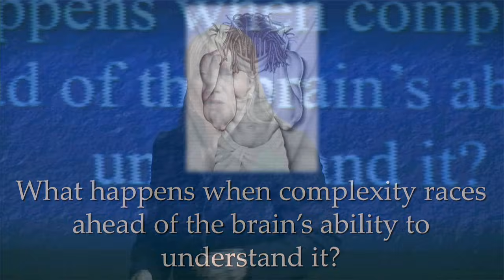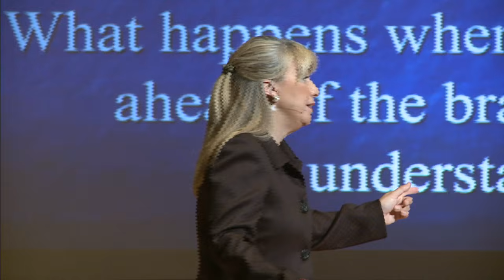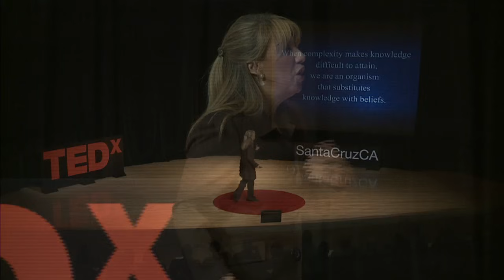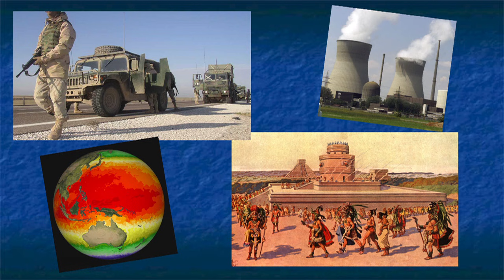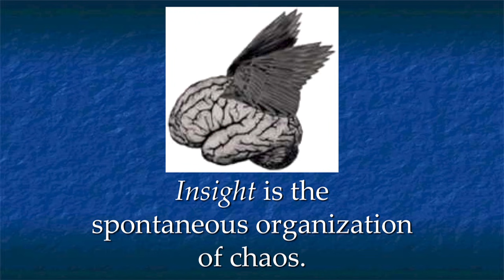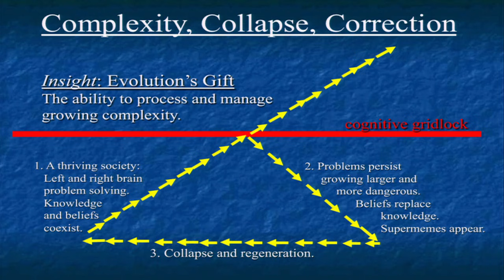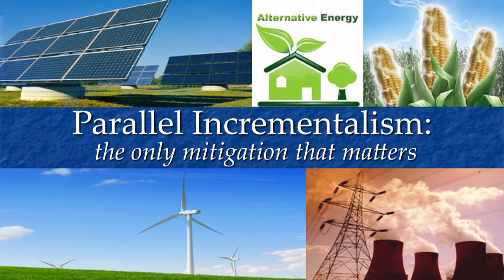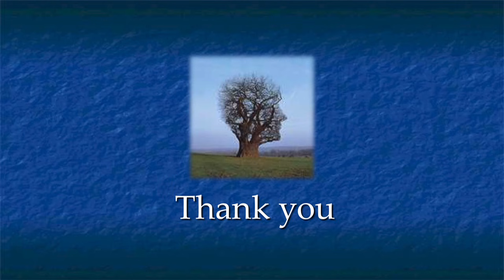The greatest discovery you never heard of | Rebecca Costa | TEDxSantaCruz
Rebecca Costa is a sociobiologist who offers a genetic explanation  for current events, emerging trends and individual behavior. A  thought-leader and provocative new voice, Costa examines "the big  picture"-- tracing everything from terrorism, crime on Wall Street,  epidemic obesity and upheaval in the Middle East to its evolutionary  origins.  Retiring at the zenith of her executive career in Silicon  Valley, Costa spent six years researching and writing The Watchman's  Rattle: Thinking Our Way Out of Extinction.  The success of Costa's book  led to a syndicated weekly radio program in 2010 called The Costa  Report.

A former CEO and founder of one of the largest marketing firms in  Silicon Valley, Costa developed an  extensive track record of introducing new technologies.

This TEDxSantaCruz talk is part of over 2 dozen surrounding our theme of "Engage!" This inaugural TEDxSantaCruz event was held June 11, 2011 at the Cabrillo College Music Recital Hall in Aptos, CA (Santa Cruz County).

TEDx. x=independently organized TED event.